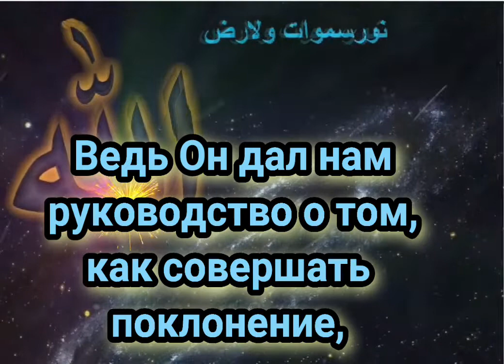Нет ничего дороже яркого солнца над головой, голубого неба и улыбки родных.Берегите друг друга!